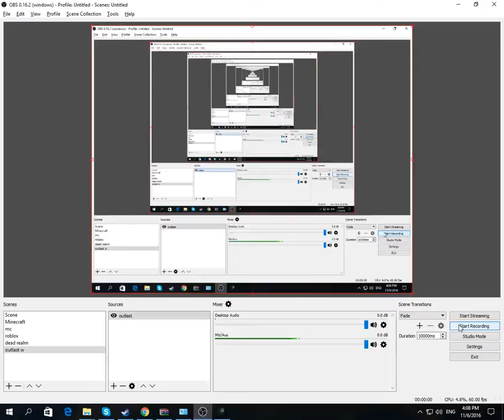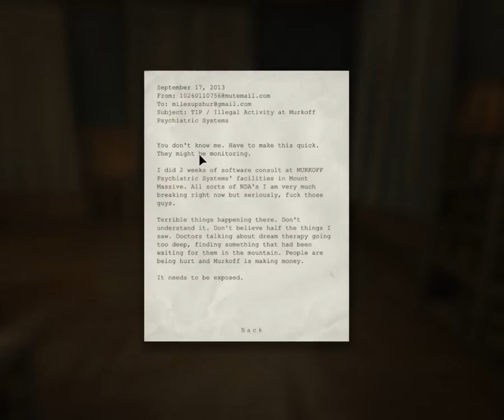Outlast | Ep. 1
Salutare toata lumea eu sunt Ionut si bine v-am gasit la o noua serie !